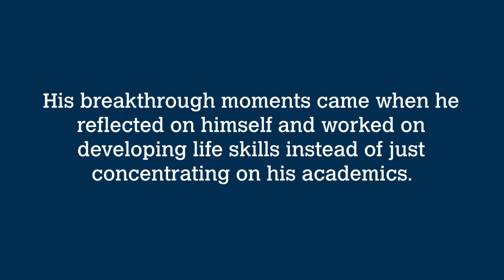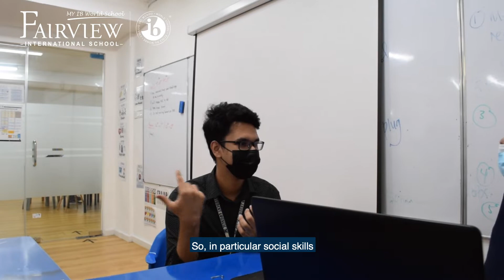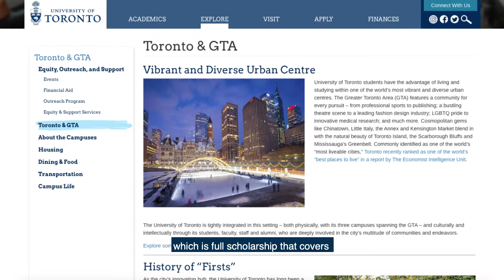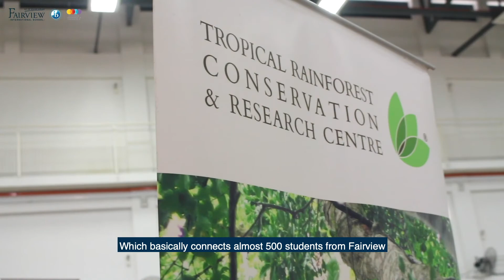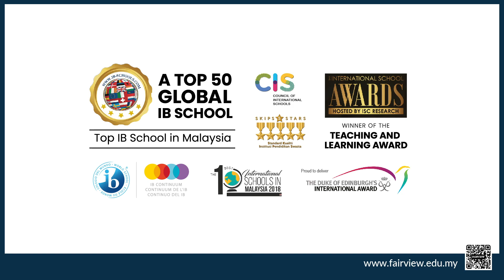BREAKTHROUGHS HAPPEN HERE @ FAIRVIEW - AHNAF RAHMAN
Ahnaf Rahman studied at Fairview for 9 years. His breakthrough moments came when he reflected on himself and worked on developing life skills instead of just concentrating on his academic. He excelled as the president of the Student Council and organised FairCare successfully. After diploma programme, he received the Lester B. Pearson International Scholarship offered by University of Toronto, a full scholarship covering all his expenses in Canada for four years. Lets hear from him...

Interested to find out more about the pre-university options we offer? Drop us a message.